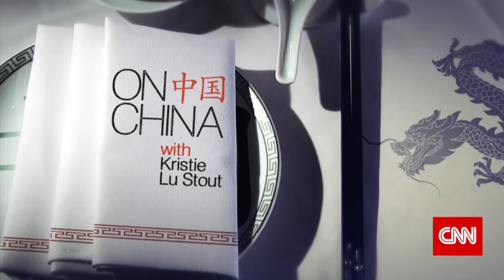Soul Htite sharing his opinion on technology innovations in China - On China with Kristie Lu Stout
Together with Kai-fu Lee, the Chairman and CEO of Innovation Works, Soul Htite, the founder and CEO of Dianrong and co-founder of Lending Club, shared his insights on innovations in China.